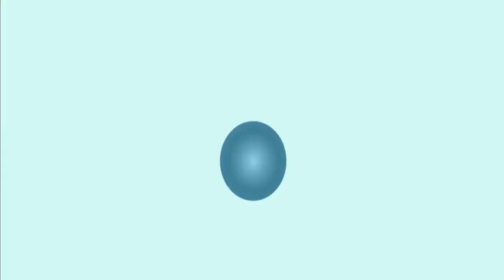مقطع من روائع تفسير الشيخ بسام جرار